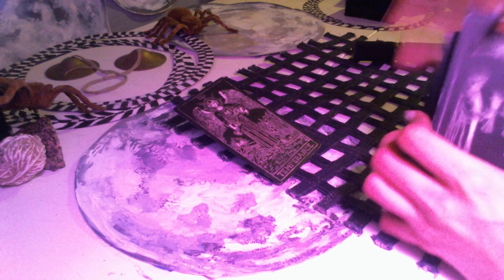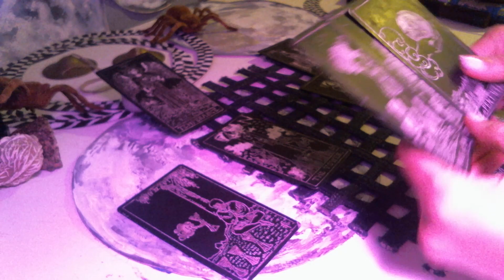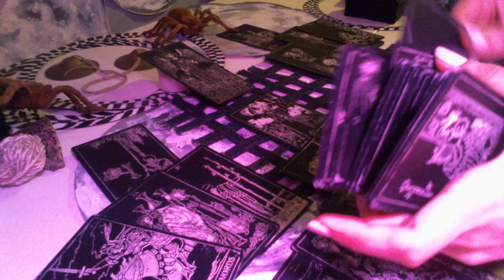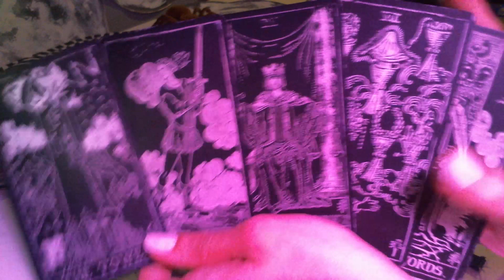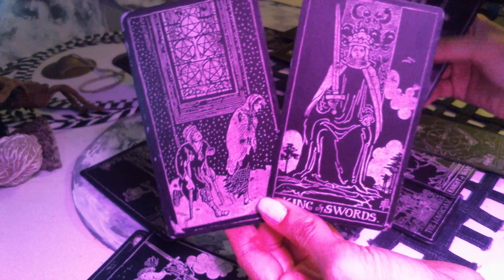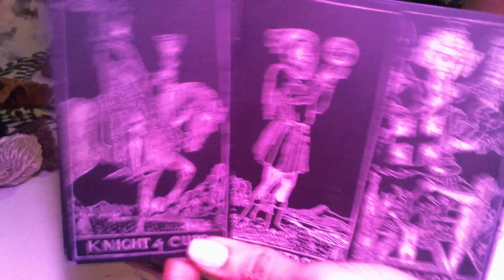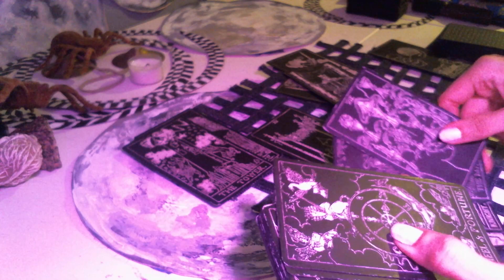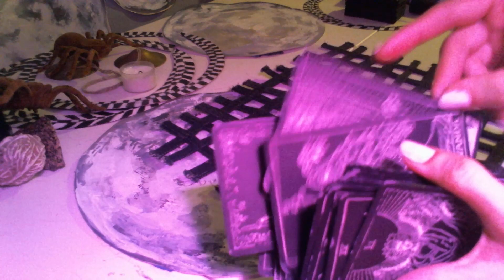Sagittarius tarot. Looking from different angles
A Waning Gibbous Moon phase dailytarot tarotreading for the Sagittarius collective, Sagittarius, I see a very calculating person, approaching for friendship or more...

Blessings 💕